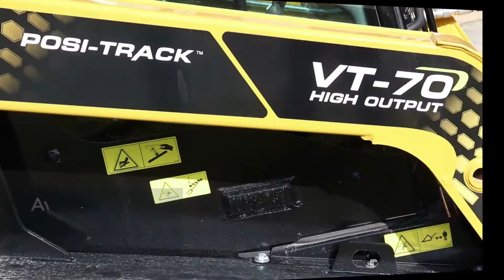2021 ASV VT 70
Check out this 2021 ASV VT-70 available now for rent or purchase.  Take It To The Max!